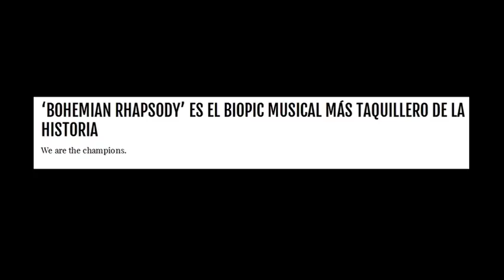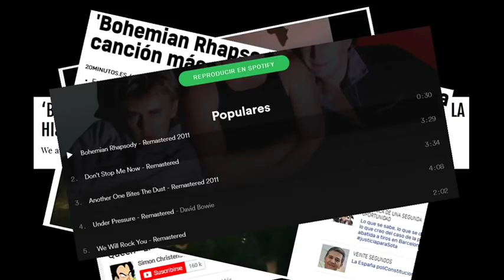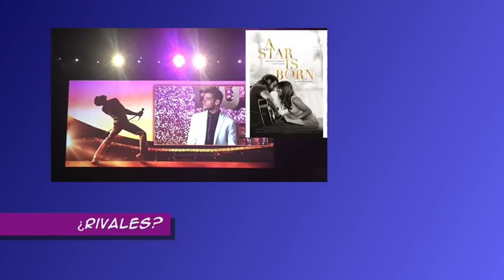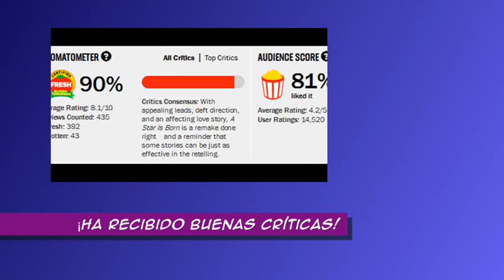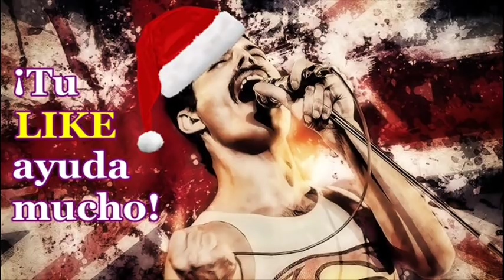¡Posible Secuela de Bohemian Rhapsody y las Nominaciones!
¿Estaría bien una secuela de la pelicula? ¿Ganará Bohemian Rhapsody algún Oscar?
* Si te gusta lo que hago, puedes ofrecerme tu apoyo aquí (¡Gracias de antemano!):